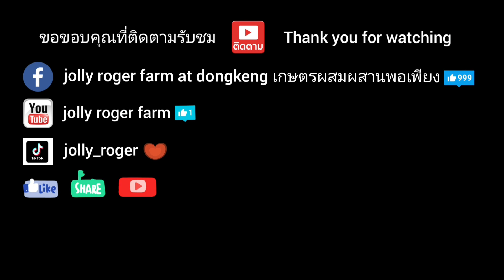แม่เป็ดเฝ้าดูอยู่ไม่ห่าง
ลูกเป็ดตั้งหน้าตั้งตากินอาหาร มีบางตัวที่ชวนให้แม่เป็ดกินอาหารด้วยกัน

ขอขอบคุณที่ติดตามรับชม อย่าลืมกดติดตามให้ข่อยด้วยเด้อ เพื่อเป็นกำลังใจ

อีกช่องทางการติดตาม เพจเฟซบุ๊ก FB